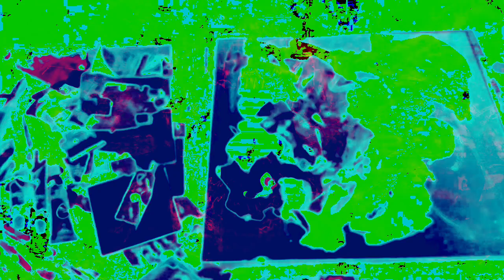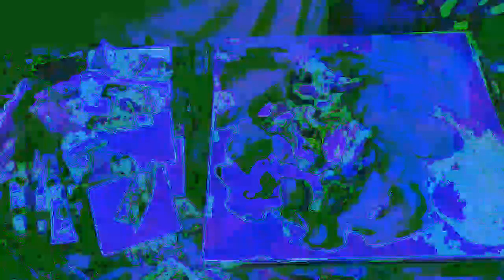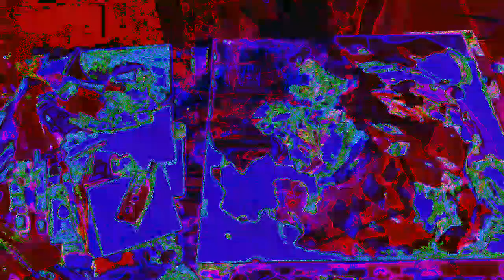Movie 22 12 05 13h10m55s the 12m58s video group of songs and visuals *Photosensitivity Warning*